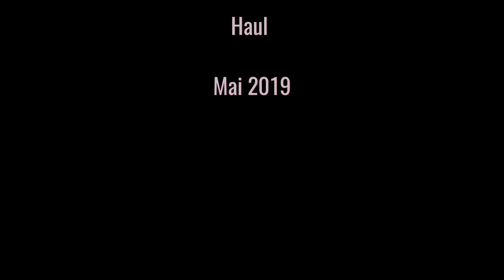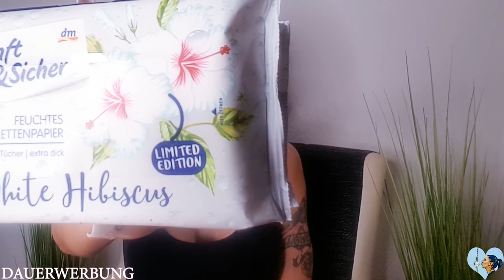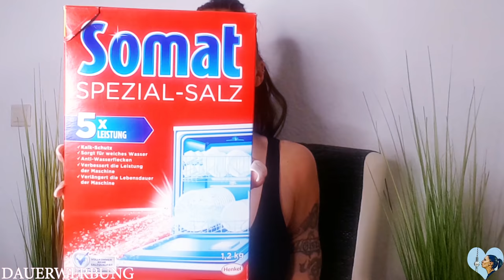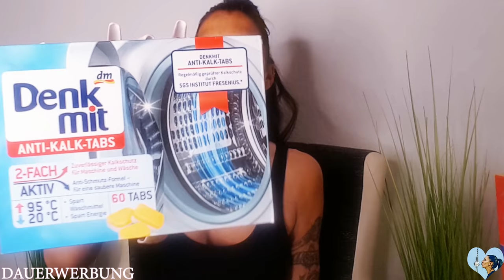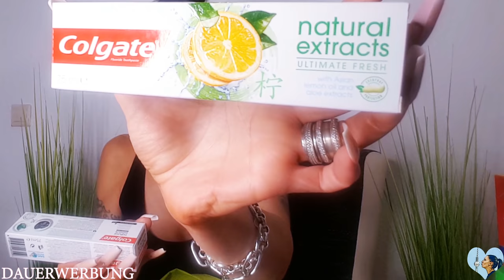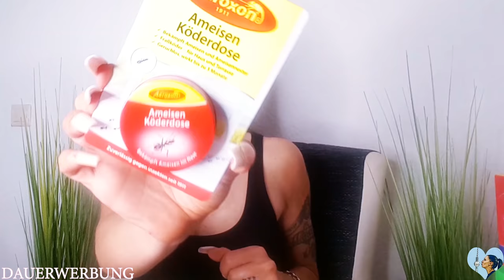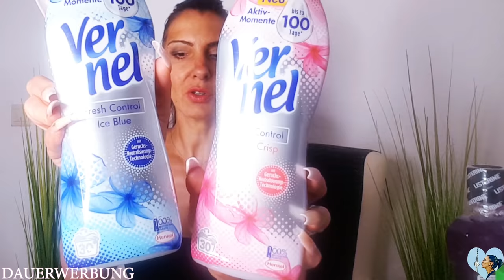Spartipp Haushalt. dm Drogerie Neuheiten | Mai 2019 | dm Haul | Miranda Carat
"Sorry , ich glaube meine Handylinse war nicht sauber" :/ ✋Hallo und Tachchen auf meinem Kanal MirandaCarat . In diesem Video seht Ihr: Heute seht Ihr mehr oder weniger ein paar Hygieneartikel, Waschmittelprodukte sowie Insektenköderfallen. Natürlich ist auch wieder Make Up der Marke Trend it up ins Körbchen gefallen , Nivea und Loreal. Vielleicht nicht immer nützlich , aber interessant :)

PRODUKTLINKS GANZ UNTEN !!!

📌✉️  *PACKSTATION*
*Datenschutz natürlich !!! Ich zeige keine Adressen im Video*

Miranda
Packstation 499
Postnummer 21163930
12205 Berlin
▶Instagram Miranda Carat
MEINE AKTUELL GENUTZTEN PRODUKTE AUS MEINEN VIDEOS

** MEIN STYL PRO PINSELREINIGER :
**Kat Von D Shade Eye Palette:
**Urban Decay BORN TO RUN EYESHADOW PALETTE LIMITED

Zeitgleich werde ich durch die Verlinkung - wenn ein Erwerb zustande kommt -  prozentual unterstützt. Für Euch bleiben die Preise gleich.

Natürlich gibt es einige Artikel auch in öffentlichen Läden oder anderen Onlineshops zukaufen. Da müsst Ihr Euch dann gesondert informieren.